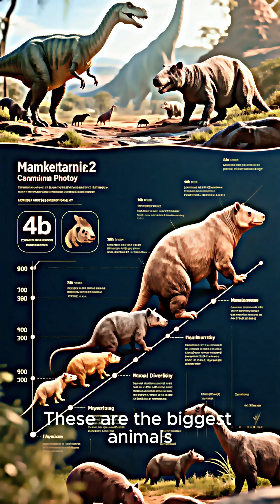Exploring Prehistoric Megafauna Beyond Dinosaurs 🦣✨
Dinosaurs weren’t the only giants to walk the Earth. 🌍 After their extinction, the world was home to an incredible lineup of prehistoric megafauna—from mighty mammoths and saber-toothed cats 🐅 to colossal ground sloths and armored glyptodons. These beasts dominated the Ice Age and beyond, shaping ecosystems and leaving behind fascinating mysteries.

In this video, we’ll explore the giant creatures that lived after the dinosaurs, revealing their survival, extinction, and the legacy they left behind. 🦣✨